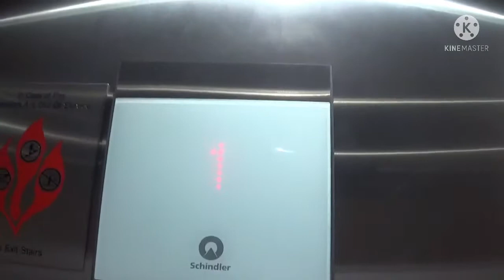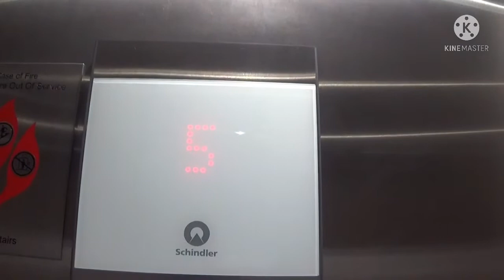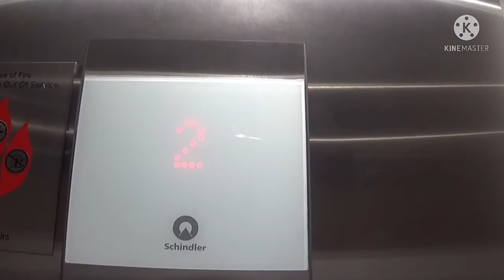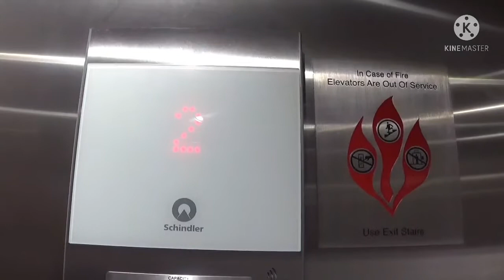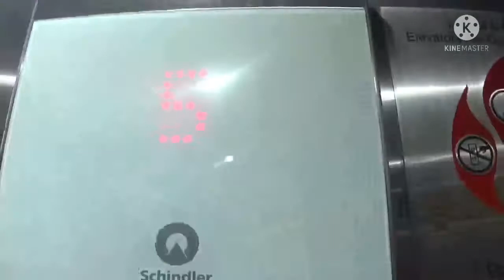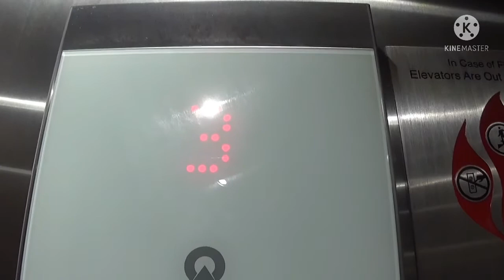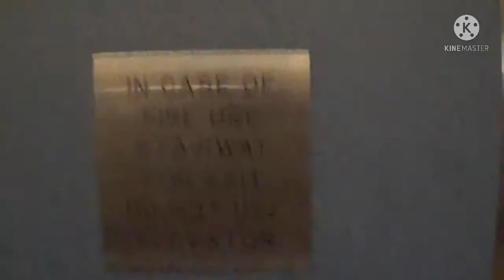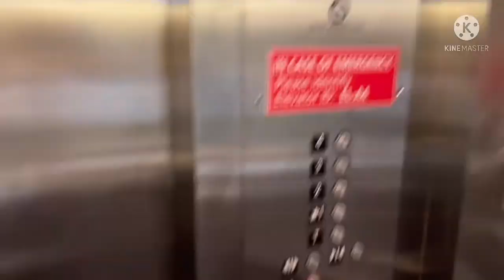Very Rare Brand New EPIC! Schindler 3300 Traction Elevator Hilton Garden Inn - Fremont, CA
This elevator also the brand new Hilton Garden Inn￼ First￼! They also have￼ Bloomingdale’s the Just like￼ Westfield Valley Fair Mall.￼